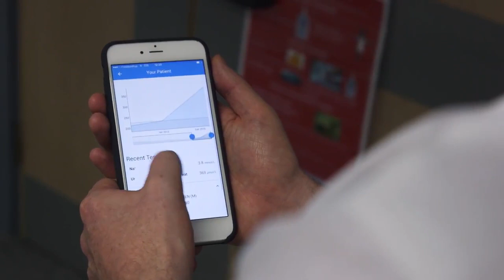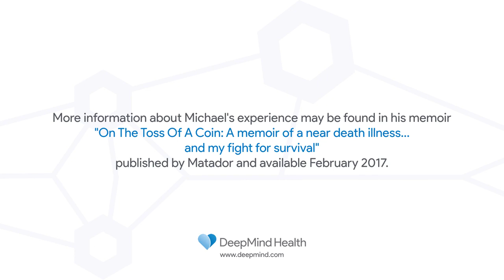DeepMind Health – Michael Wise – a patient's journey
In 2009, Michael Wise was a fit, healthy, successful academic dentist before being struck by an acute kidney injury. In this interview, he describes how the AKI affected both him and his family; and how earlier intervention could help change lives.